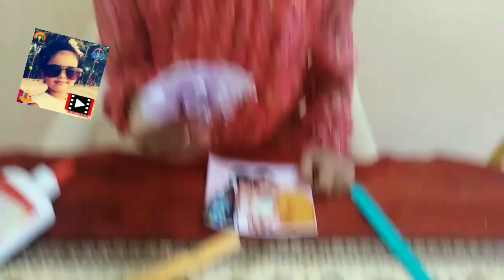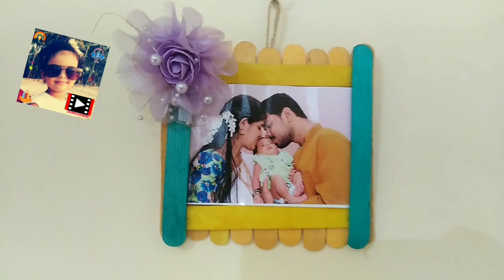photo frame using ice Cream sticks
easy craft ideas for kids...